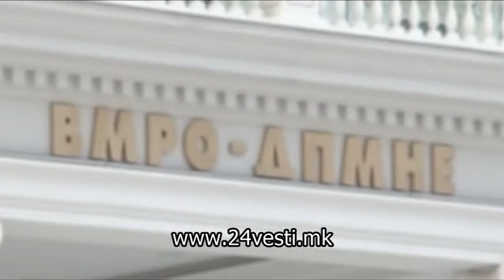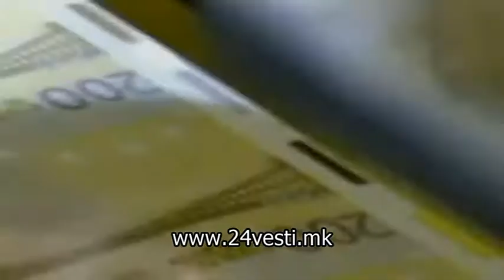Партиски препукувања за ребалансот на буџетот